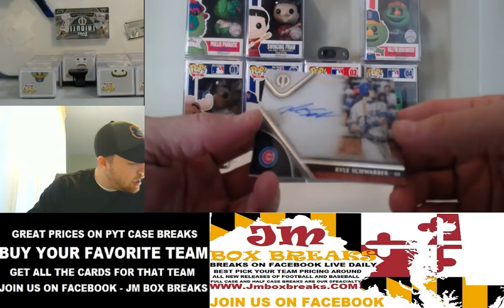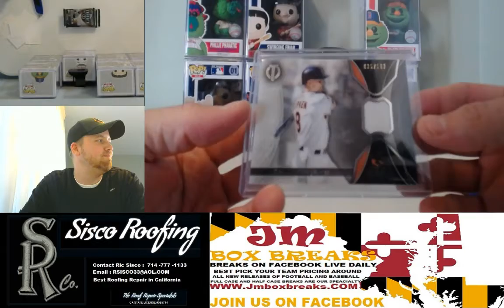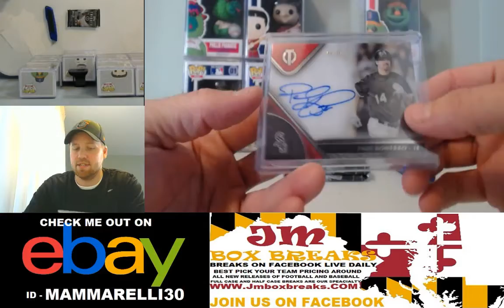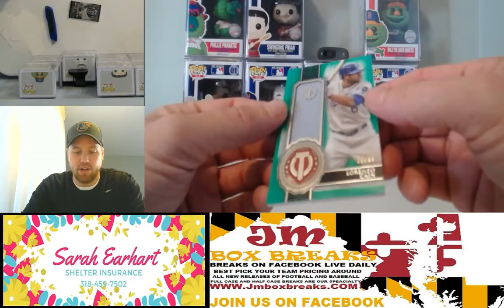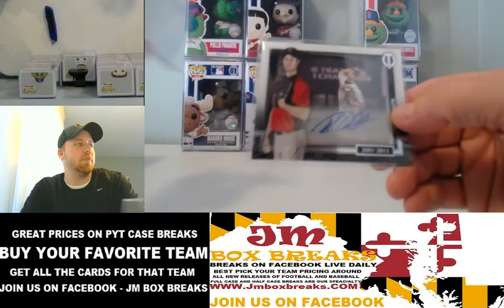2017 TOPPS TRIBUTE BASEBALL 1/2 CASE BREAK - BREAK #5 04/09/17 PART 2